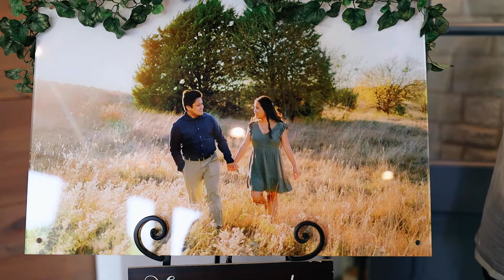Faith & Wrenell - Wedding Video